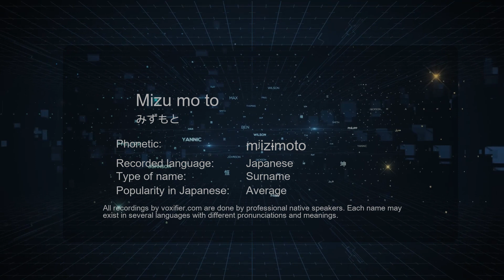How to Pronounce Mizu mo to (みずもと) in Japanese - Voxifier.com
This is the Japanese pronunciation, gender, and phonetics recording of the name Mizu mo to (みずもと). The same name may exist in other languages with different pronunciations. Check the meaning of name along with other possible pronunciations or similar names for free Voxifier uses the help of expert linguists to simplify pronunciations by replacing some special sounds with sounds more commonly available across all languages.